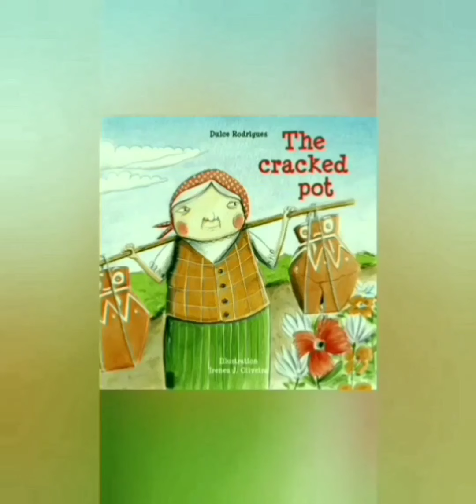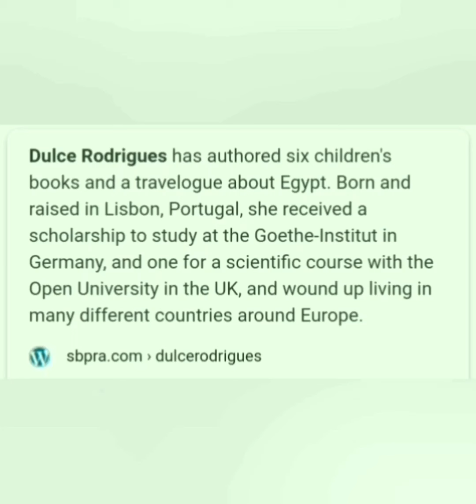फुटेको गाग्रो : कथा अनुवाद र प्रस्तुति : सरिता अर्याल | Storytelling by Sarita Aryal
Story Written by Dulce Rodrigues, Nepali Translation/Presented by Sarita Aryal
यो  Dulce Rodrigues  को The Cracked Pot कथाको नेपाली अनुवाद हो ।
Dulce Rodrigues has authored six children's books and a travelogue about Egypt. Born and raised in Lisbon, Portugal, she received a scholarship to study at the Goethe-Institut in Germany, and one for a scientific course with the Open University in the UK, and wound up living in many different countries around Europe.

आदरणीय अभिभावकज्यूहरु, यी अन्य कथाहरु पनि आफ्ना बालबालिकालाई सुन्ने मौका दिनुहोस् न है ।

आदरणीय अभिभावकज्यूहरु, यी अन्य प्रेरक जीवनीहरु पनि आफ्ना बालबालिकाहरुलाई सुन्ने
मौका दिनुहोस् न है ।